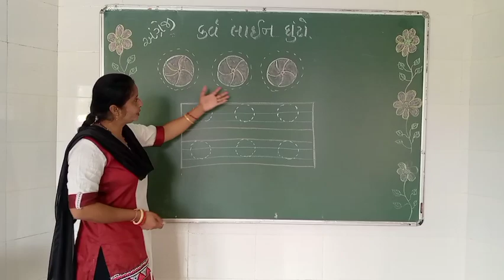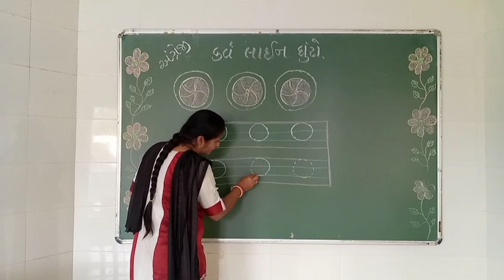Chanakya Academy A joyful Kindergarten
સોપાન ૧, વિષય : અંગ્રેજી